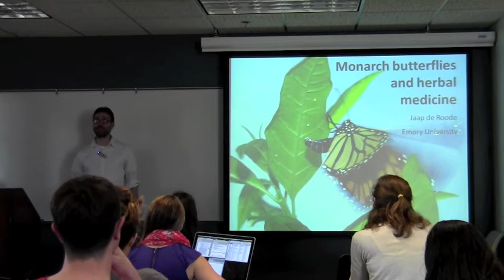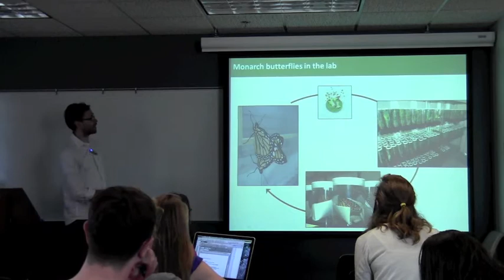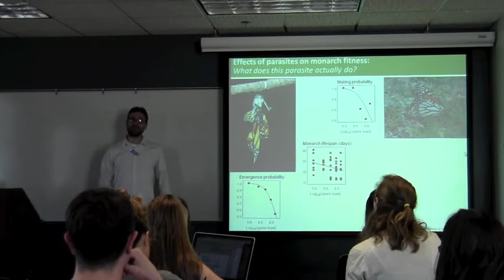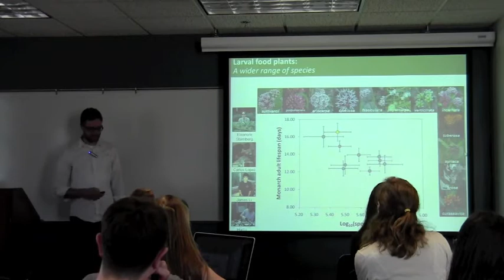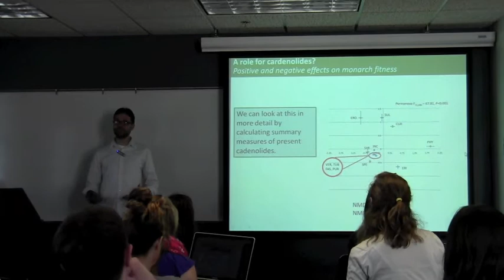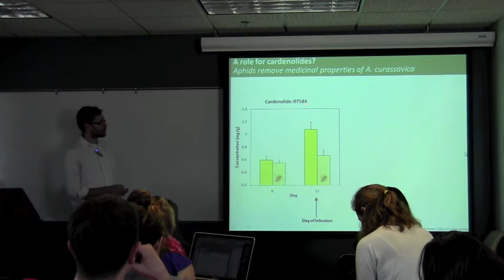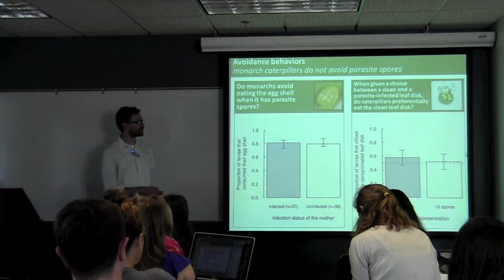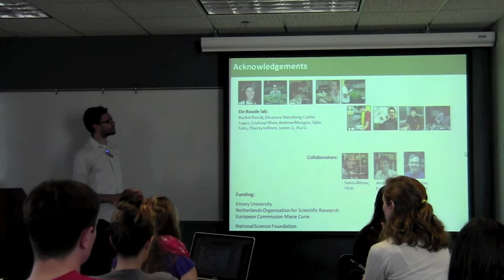Monarch Butterflies and Herbal Medicine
In this guest lecture, Dr. Jaap de Roode discusses the interaction between monarch butterflies and different species of milkweed that vary in medicinal cardenolide (cardiac glycoside) content. Dr. de Roode's work offers us a unique look at the ways that animals (even insects!) use certain plants as medicines. This lecture was given in March 2012 to Dr. Cassandra Quave's undergraduate course "Botanical Medicine and Health" at Emory University.